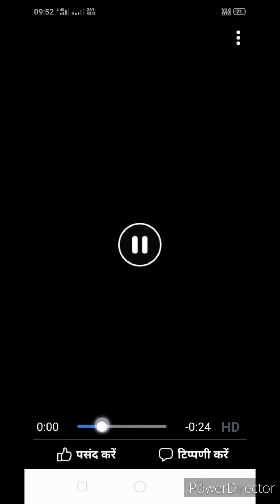जगत के नाथ जगन्नाथ जगन्नाथ पुरी उड़ीसा में है अह भाई बहन का मंदिर है जहां श्रीकृष्ण बलदाऊ और सुभद्रा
जगत के नाथ  जगन्नाथ पुरी उड़ीसा में है इस मंदिर में ब्रज आसन पर विराजमान हैं श्री कृष्ण बलदाऊ भगवान की बहन सुभद्रा जी तीनों एक साथ विराजमान है अह भाई बहन का मंदिर भी है आप जिंदगी में एक बार या दर्शन करने जरूर जाएं